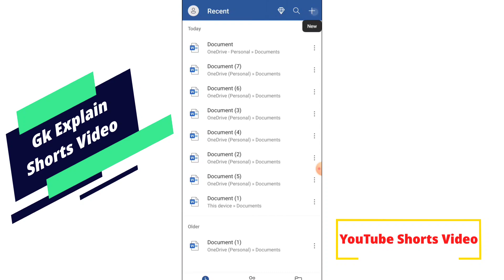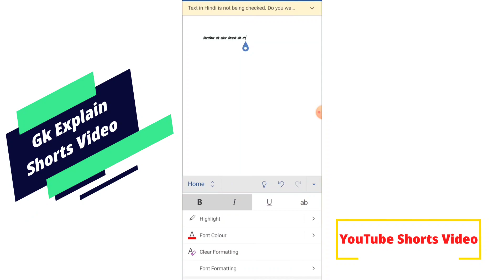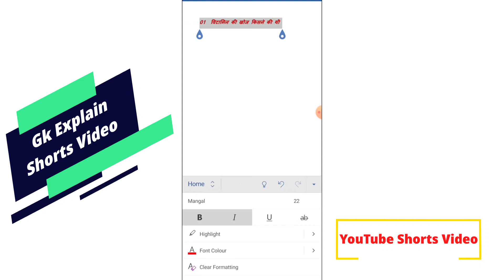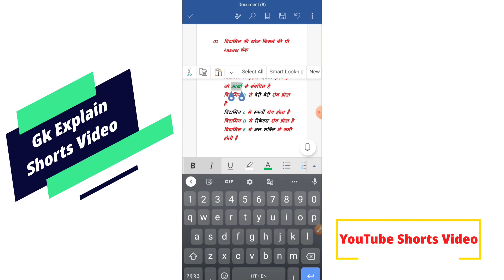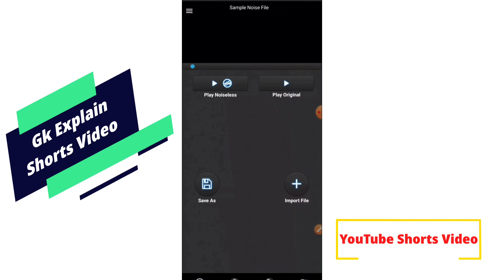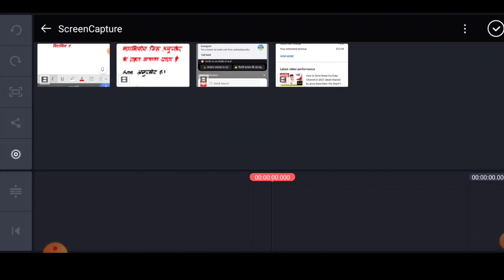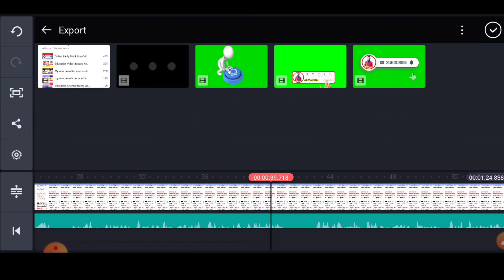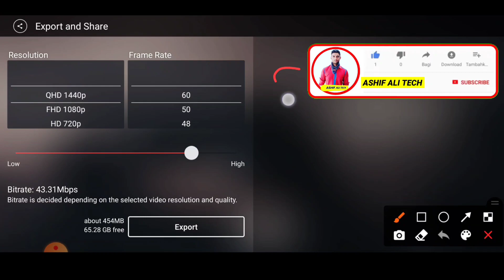Gk short video/Gk video kaise banaye/Gk shorts video kaise banaye/Education short video kaise banaye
gk shorts video kaise banaye
gk short video channel
gk short video 2021
gk short video status
gk gs short video

Covered topic:
education short video kaise banaye
gk video me timer kaise lagaye
gk ka video kaise banaye
how to make gk video for youtube
education video me timer kaise lagaye
education video editing kaise kare
education short video kaise banaen
youtube par educational video kaise banaye mobile se